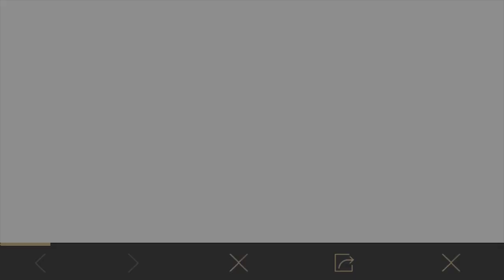BEDAVA PREMİUM VE KLASİK SANDIK KALICI TAVA DESENİ KARAKTER KUPONU ANDY GELDİ ! PUBG MOBİLE ROAD RİP